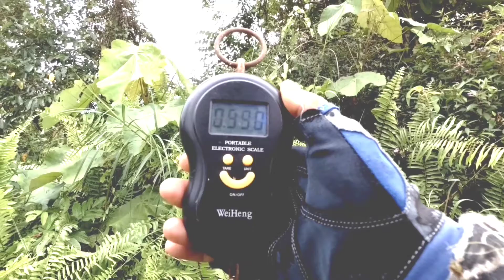PUJUK SAMPAI LETUP | HARUAN KOLAM TINGGAL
Ok gaiss kali ni aku repeat lagi di spot kolam karpet hijau ni setelah beberapa kali aku casting disini gagal terus untuk mendapatkan strike. Port ni bagi aku memang mencabar kerana perlu membuat banyak kali lontaran untuk menarik perhatian haruan. Untuk trip kali ni aku bertuah mendapatkan satu sambaran dan letupan padu haruan anggaran sekilo dengan menggunakan froggy keluaran terbaru dari LoopS Fishing..
Selamat Menyaksikan..